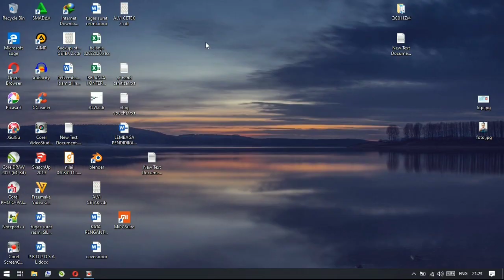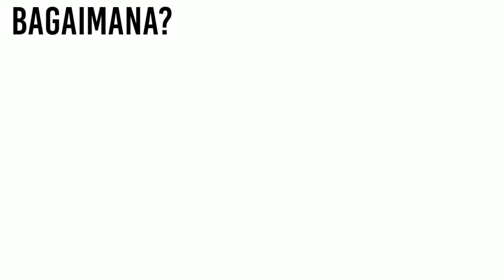Cara dapat TOKEN GRATIS tahap 2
Bulan mei adalah bulan kedua kompensasi listrik gratis dari pemerintah. Dengan jumlah 3 kali mendapat listik gratis yang di mulai pada bulan april 2020. Perlu diketahui, token gratis ini hanya bisa didapatkan oleh pelanggan yang bersubsidi dengan kode R1/R1T 450/900 VA.

Kali ini aku bakal kasih tau cara mendapatkan token gratis tahap kedua.
Cara sama aja seperti tahap pertama, namun ada sedikit perbedaan tampilan.

Yuk cek aja video singkatnya..